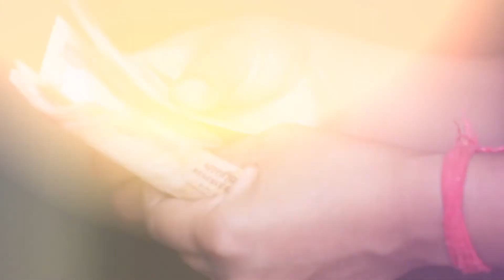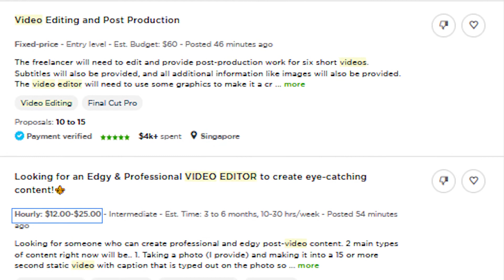Earn Money Online from home [Marathi]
There are many videos out there selling your tricks to earn money, here I have compiled all the genuine tricks.